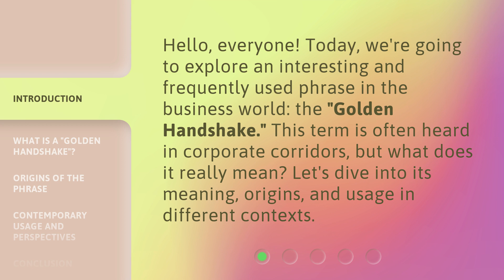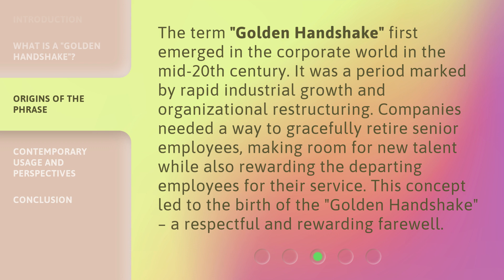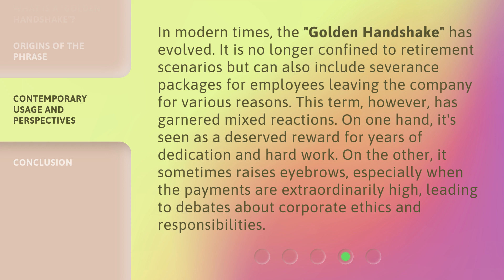Understanding the "Golden Handshake": An Essential Phrase in the Corporate World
00:00 • Introduction - Understanding the "Golden Handshake": An Essential Phrase in the Corporate World
00:31 • What is a "Golden Handshake"?
01:07 • Origins of the Phrase
01:38 • Contemporary Usage and Perspectives